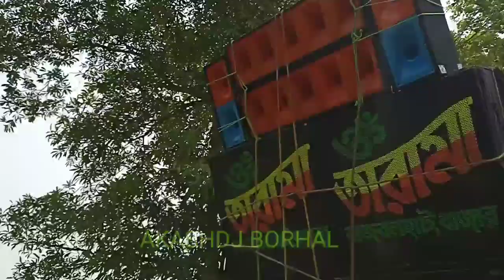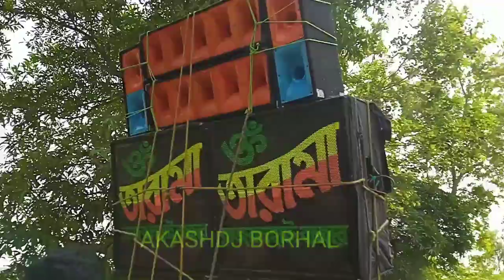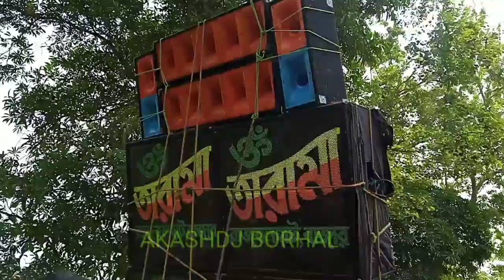নিউ বন্যা 🔥vs 🔥ওঁ তারা মা | compitition video | AKASHDJ BORHAL | dilakash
WELL COME TO MY YOUTUBE CHANNEL

 Kali Puj special dance video & compilation video

Ong tara maa sound  VS  New bonna sounds  in Dogachiya

video  - Srirup

 like 👍🏻👍🏻 Shere